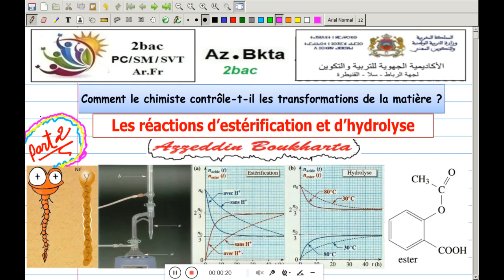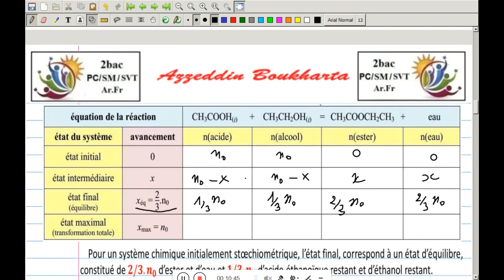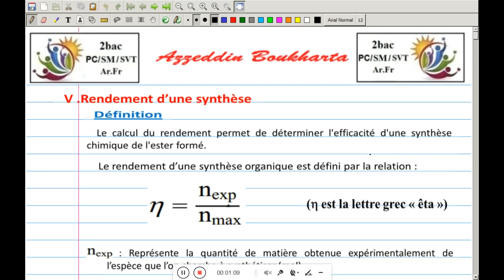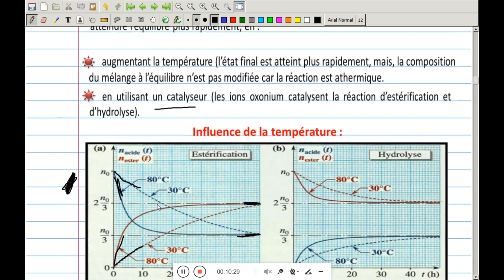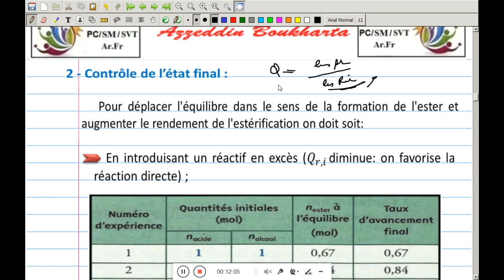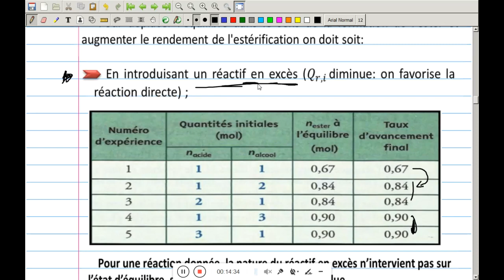2bac//Cours: Réactions d'estérification et d'hydrolyse part 2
2bac//Cours: Réactions d'estérification et d'hydrolyse part 1
     La réaction d'estérification. L'estérification est la réaction entre un acide carboxylique et un alcool conduisant à un ester et à de l'eau.
      L'hydrolyse d'un ester est la réaction entre un ester et l'eau conduisant à un acide carboxylique et à un alcool.